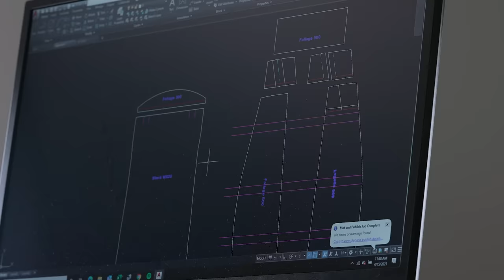Designed for This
At Stone Glacier, we don't design products based on gimmicks or trends. Our products are the result of our own experiences, from solo sheep hunts in the Dall country of Alaska to the unlimited districts of Montana's Beartooth Wilderness. If you toured our office, you wouldn't find any lab coats or fancy machines. What you would find is a group of dedicated hunters driven to build the lightest, most durable gear using only the toughest technical materials available.

Video Edit By Zack Boughton (@zackboughton)

Footage By: Zack Boughton, Sam Averett, Travis Boughton, Calvin Connor, Taylor D'Agostino